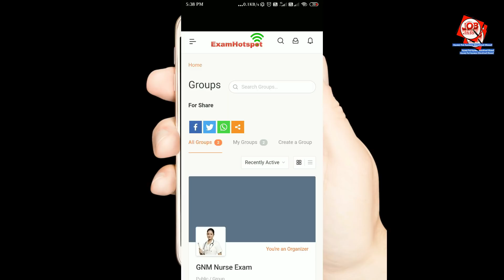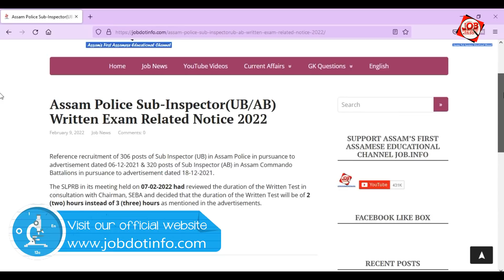Assam Police Sub inspector Written Exam Notice 2022 || Assam Police SI Written Exam Update 2022